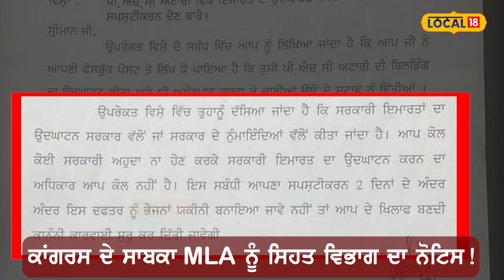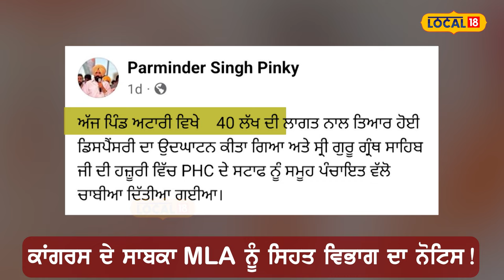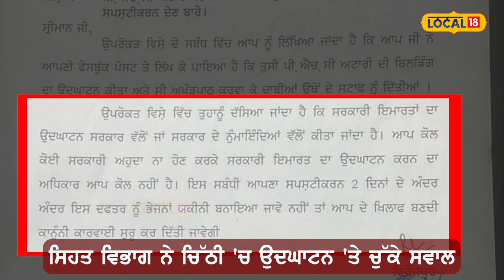Ferozepur: ਸਰਕਾਰੀ ਇਮਾਰਤ ਦਾ ਉਦਘਾਟਨ ਕਰਨ 'ਤੇ ਸਾਬਕਾ MLA ਖ਼ਿਲਾਫ਼ ਹੋਵੇਗੀ ਕਾਰਵਾਈ